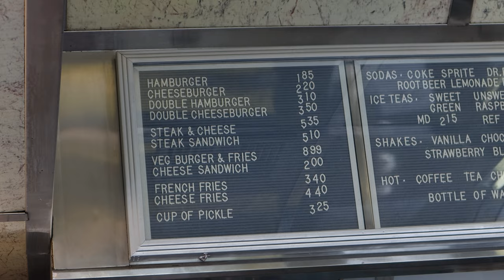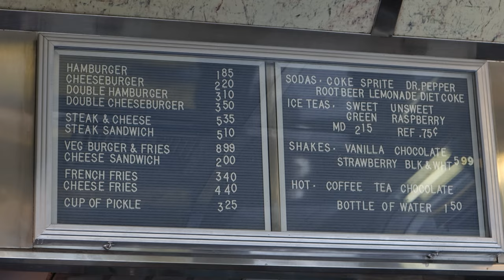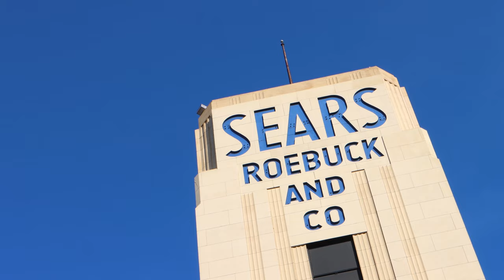Eating Classic Burger Sliders at White Manna and Exploring Hackensack, New Jersey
I eat and review the slider style burgers from White Manna in Hackensack, NJ. The restaurant was originally founded at the 1939 New York World’s Fair and later moved to Hackensack in 1946. Inside, White Manna is a classic looking American diner. After my lunch, I explore the city of Hackensack by first walking along the Hackensack River and then stopping at The Shops at Riverside Mall. Then, I have coffee at STIMULATTE by Bond. Later, I enjoy ice cream from Cranberry Junction and then sip a beer at Alementary Brewing Co. Finally, I check out the old Sears building in downtown Hackensack before heading back to NYC.

My sunglasses